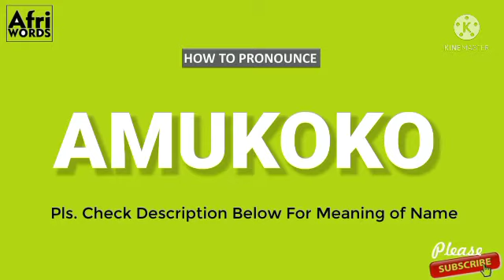How To Pronounce AMUKOKO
Meaning of Amùkòkò

One who smokes tobacco through a pipe.